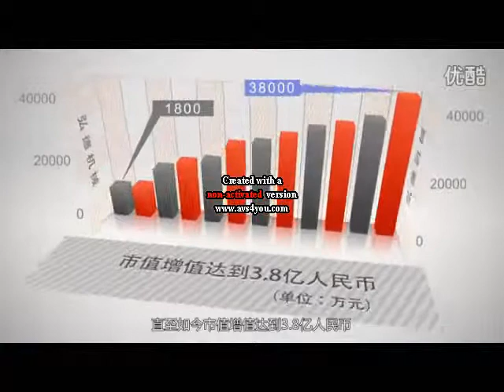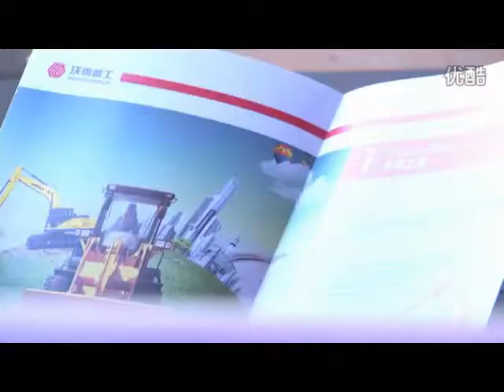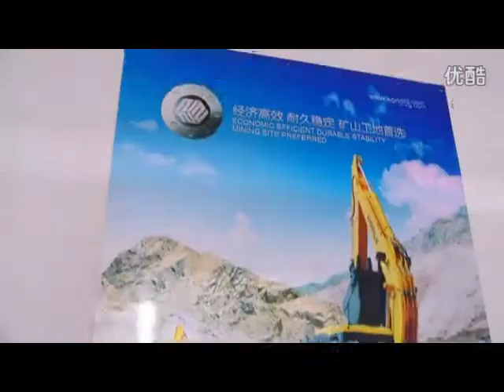WORLD (YINGXIN) HEAVY INDUSTRY